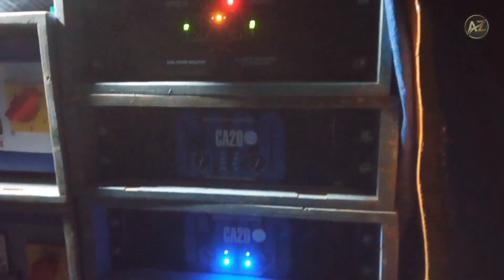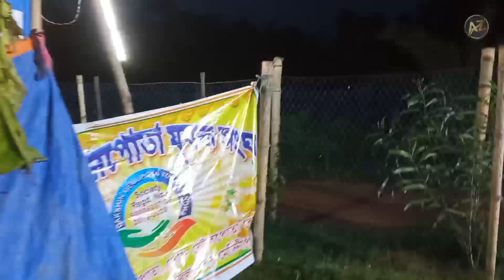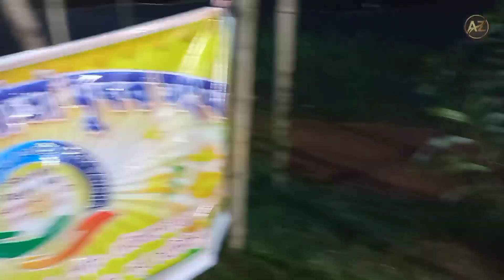দেউলপোতা কাপাচ্ছে জয়গুরু মিউজিক যুবক সংঘে /মনসা পূজা উপলক্ষে //@atozdjzone6315